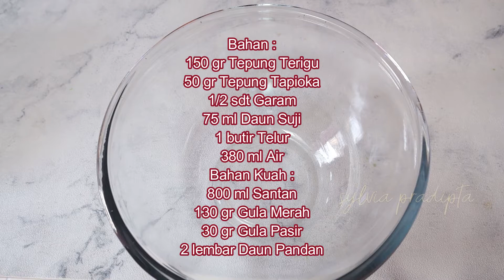Resep DADAR GUNTING | Kulit Dadar Berpori | Wangi Lembut dan Ekonomis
Resep Dadar Gunting Kuah Santan

Berikut bahan membuat dadar gunting.

Bahan Dadar Gunting :
150 gr Tepung Terigu Protein Sedang
50 gr Tepung Tapioka
1/2 sdt Garam
75 ml Jus Daun Suji (dari 30 lembar daun suji)
1 butir Telur
380 ml Air Putih
Bahan Kuah :
800 ml Santan (dari 1/2 butir kelapa)
130 gr Gula Merah
30 gr Gula Pasir
2 Daun Pandan

Selamat mencoba resep dadar gunting ini. Semoga resep ini bermanfaat. Terima kasih.